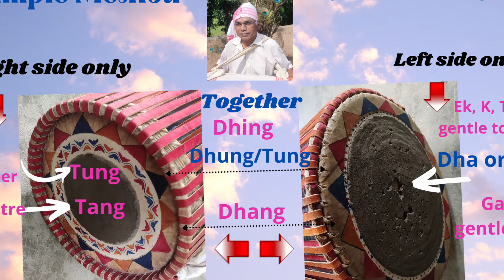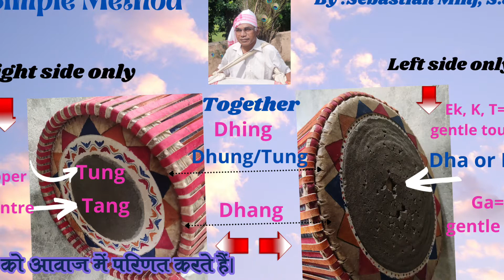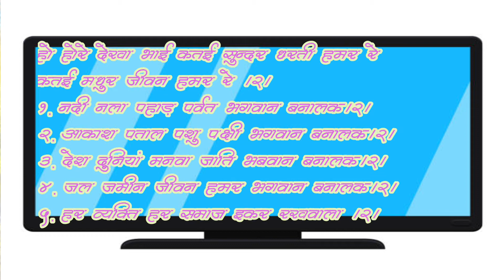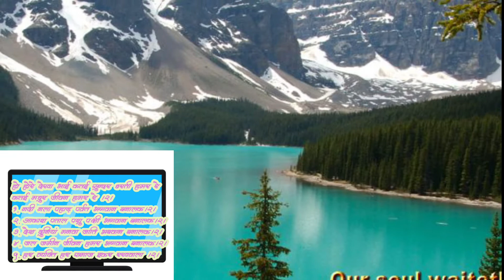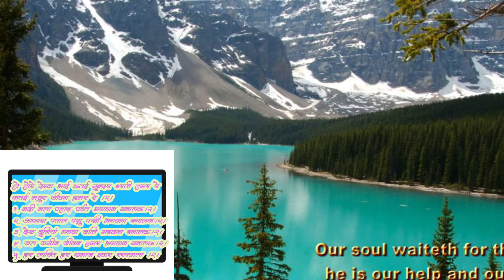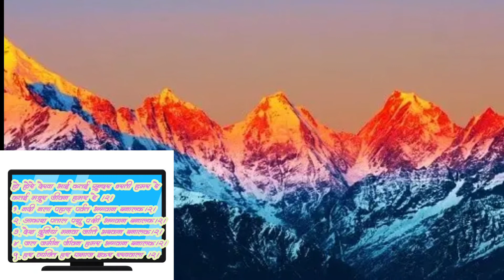DAMKACH TAL RAG VOCAL Sebastian Minj S.J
Learning Mandar  4. Damkach Special of Tribal Dance of Chotanagpur